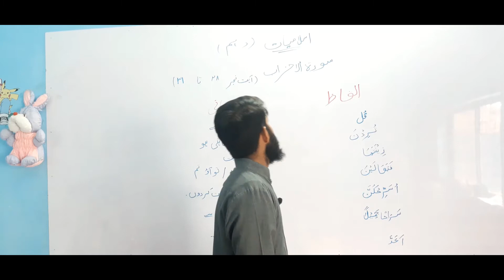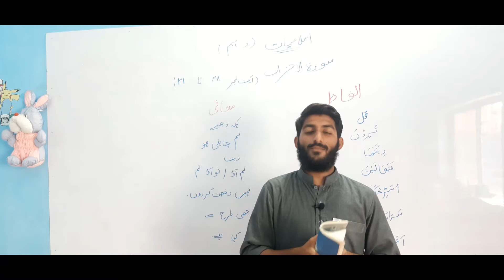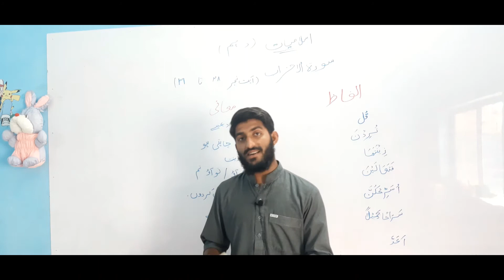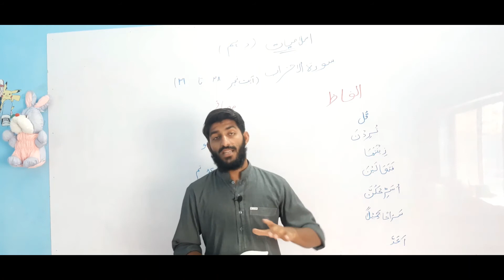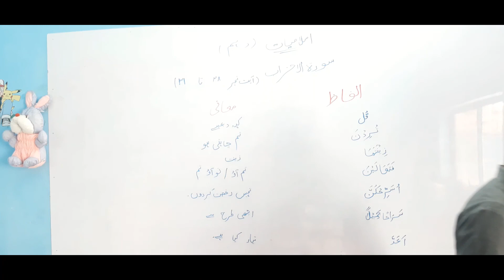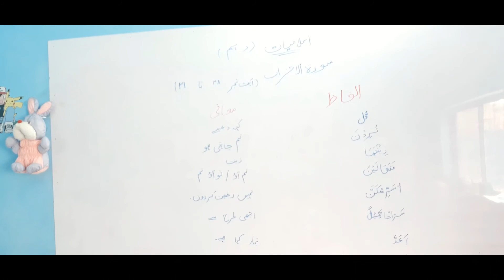10th Class Islamiyat,Lesson 17,Surah Ahzaab,Aayaat no 27 to 31 القرآن الكريم- ALkimat-o-Tarakeeb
By Joining Our Channel, You will get Educational Videos on:
➤ Guess Papers
➤ Pairing Schemes
➤ Universities Admissions Alert
➤ Jobs Alert
➤ Current Affairs
➤ Government Jobs
The DR-TECH is free online lecture platform for the students of matric and intermediate to enhance their learning experience with our top staff members who will provide you with the best and most effective learning experience. Each instructor has well experienced and qualified to give you better understanding of your regarding subject. All these lectures are conducted in Urdu/English medium to facilitate Pakistani students.
Surah ahzaab, الكريم-, Alkimat-o-tarakeeb, القرآن#, Ahzaab,aayaat, Islamiyat,lesson, Lesson 17